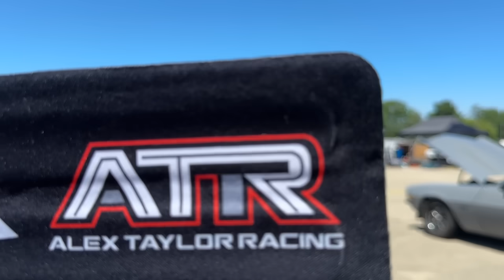Did We Hurt Our Car Too?? 😳 - Sick Summer Day 1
Kick off Sick Summer 2024 with us at Byron Dragway! Things didn't go quite to plan for @nickkybobbyinc  or I today, but we made the most of it. It was a long day but thankfully Jason from Mickey Thompson Tires provided some much needed entertainment, even if it was at his own cost 😅

Also check out Sick the Mag to see the schedule for the week and get your tickets to come out to the track and watch it all in person!

AT IG: @alextaylorracing
AT FB: Alex Taylor Racing
DT IG: @dennistaylor522